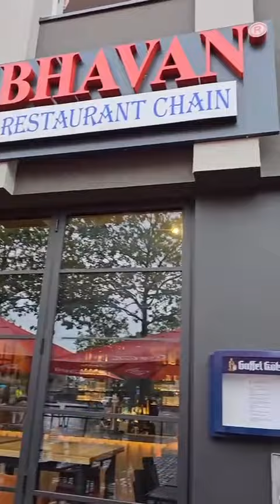Squad de meet up in Köln